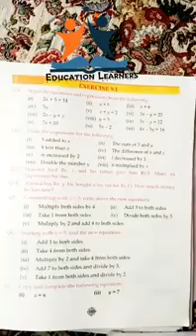Class 6th Maths Ex.9.1, CTSP Test preparation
CTSP Test preparation for teachers job